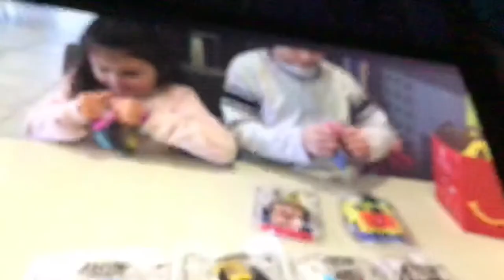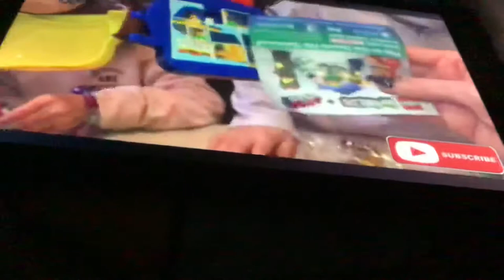British Gas advert 2005 Aardman Animations DHX media Churchill dog creature comforts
Aardman Animations DreamWorks Animation Rovio entertainment illumination entertainment Coloring pages HIT entertainment Pixar animation studios Walt Disney animation studios Disneytoon studios HIT entertainment PLC Nick Jr CBeebies Ragdoll Productions DHX media FremantleMedia FremantleMedia Enterprises DC comics marvel comics tiger aspect Productions Tallkback Thames Hat trick Productions Jim Henson Hanna-Barbera Productions Cartoon Network Warner Bros Cartoon Network studios Warner animation group Woodland Animations kindle entertainment Celador Productions Sanrio Disney Aardman Animations DreamWorks Animation DHX media British Gas Churchill dog national accident helpline creature comforts Amblin Entertainment Sony Pictures Animation McDonald’s McDonald’s Happy Meal TV radio cinemas